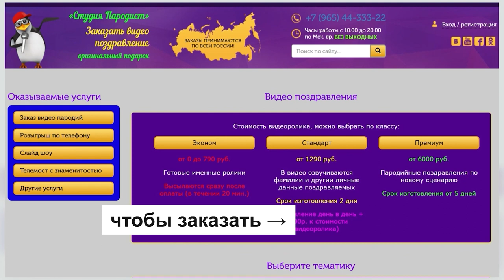Именное видео поздравление Шойгу на ДР - купить в Студии Пародист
Ищите необычный подарок на день рождения? Закажите именное видео поздравление от Шойгу на сайте Студия Пародист! (ссылка Сергей Кужегетович Шойгу, министр Обороны РФ, сам лично поздравит вашего мужчину с днем рождения по имени. В ролике будет произнесено имя именинника, и все русские имена уже прописаны на сайте. Вам остается только выбрать имя и купить видеоролик. Наша студия также предлагает поздравления от других знаменитостей, где мы делаем видеомонтаж с озвучкой фамилий, профессий и других личных данных поздравляемых. Недорого и оригинально – заказывайте на сайте Студия Пародист

Так же возможно сделать поздравление от персонажей старых фильмов по новому сценарию! Текс к видео пародии, может быть придуман профессиональными сценаристами юмористами, так и самим заказчиком.

Если, вы не знаете, что подарить на день рождения или юбилей? Закажите готовый поздравительный шаблон в котором переозвучиваются: имена, фамилии и другие личные данные поздравляемых.
На сайте студии пародист вы найдете множество веселых поздравлений на любые случаи жизни. У нас всегда можно заказать видеоролик по своему сценарию. так же есть сценаристы, которые придумают смешной поздравительный текст к вашему поздравительному ролику.
Для выбора подходящего для вашего именинника или именинницы поздравления пользуйтесь фильтром на сайте Студии пародист